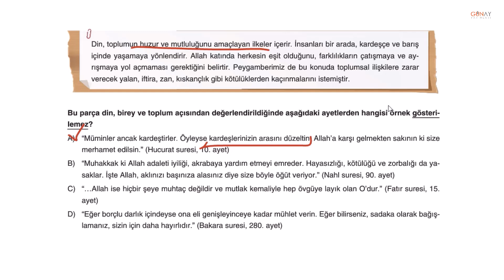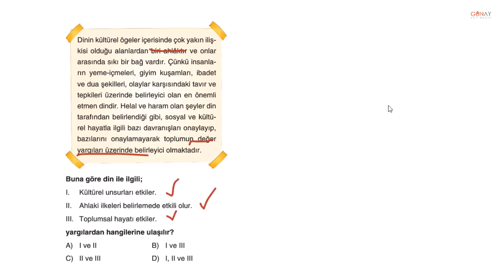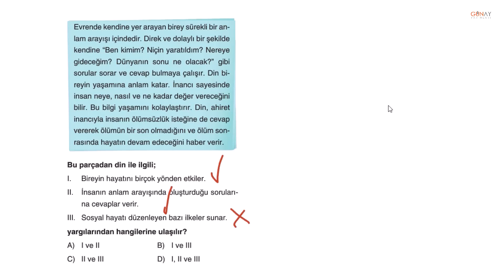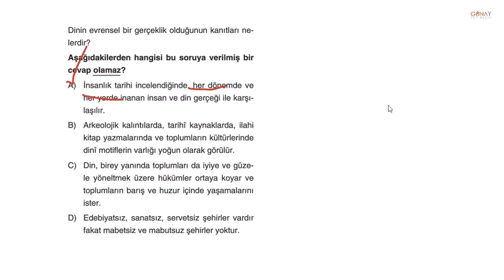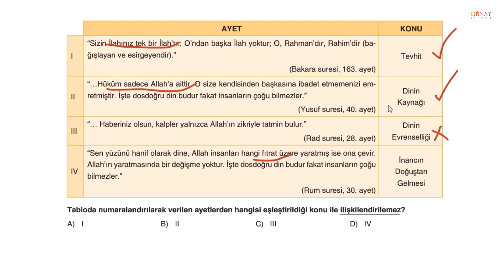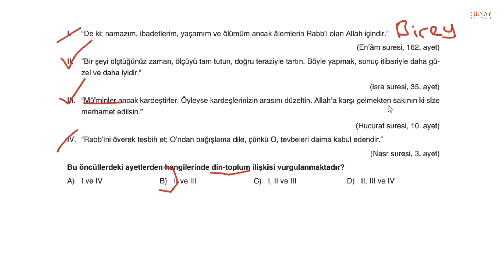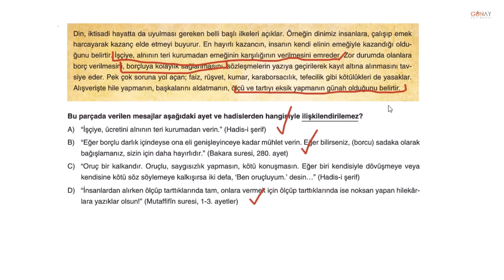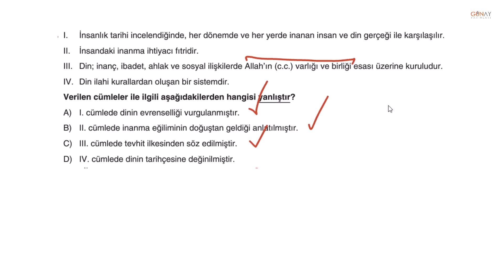Bumerang Serisi 32 Haftalık 8. Sınıf Branş Deneme Din Kültürü ve Ahlak Bilgisi Deneme 14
Bumerang Serisi 32 Haftalık 8. Sınıf Branş Deneme
Din Kültürü ve Ahlak Bilgisi Deneme 14